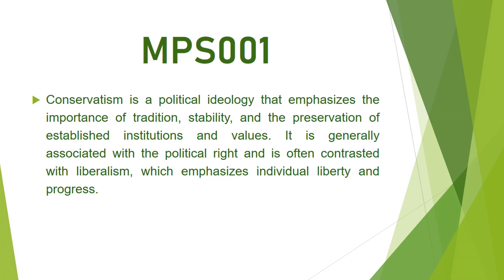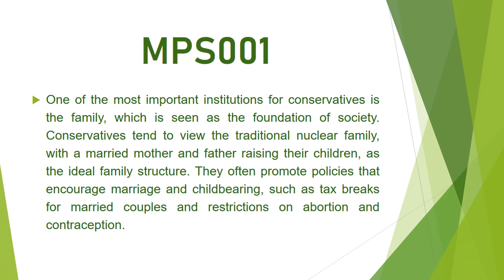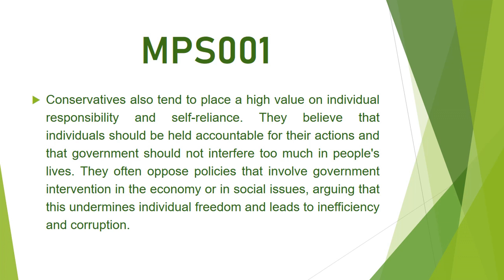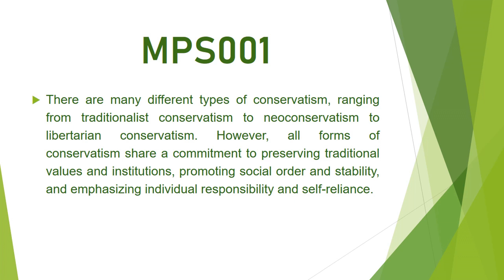Mps001q13. Write a note on conservatism.